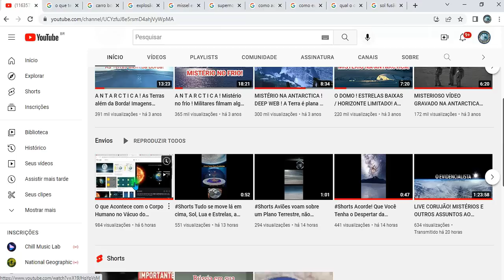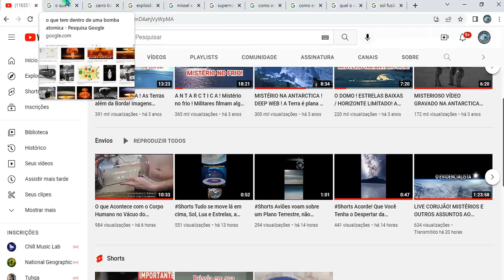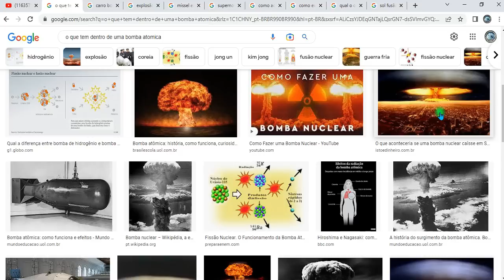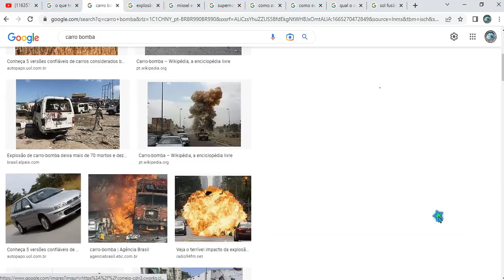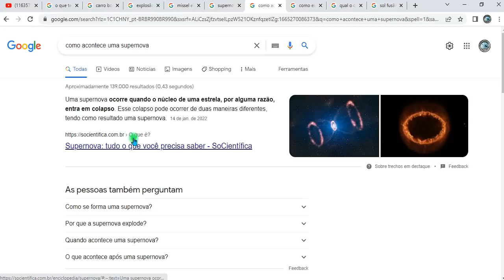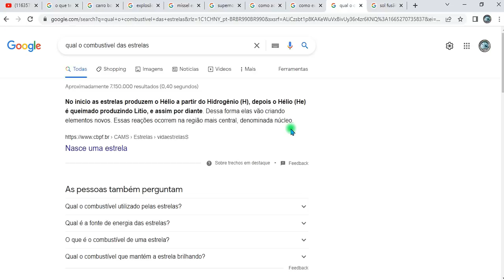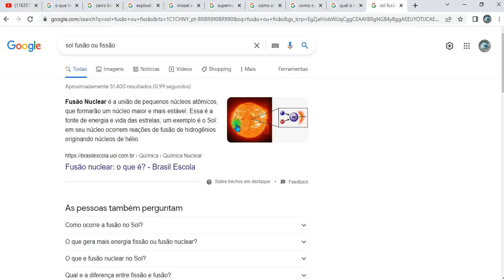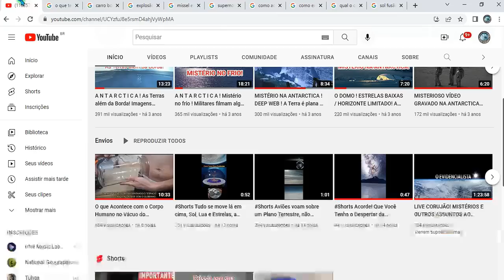Veja Isso e Refute se Puder! A Teoria Bizarra e sem Lógica das Supernovas!!